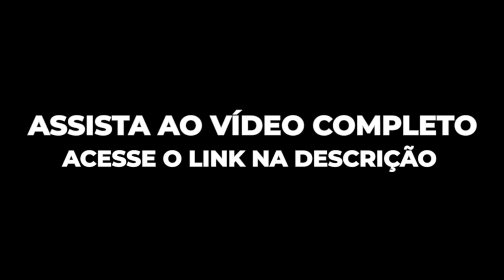DEUS abomina a HIPOCRISIA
Pastor César Augusto

Deus possui algumas características singulares que todos os seus filhos deveriam também ter em seus corações. Deus, por exemplo, abomina a hipocrisia. Ser hipócrita é uma das maiores vergonhas que um ser humano pode sustentar durante a vida, é horrível saber que existem pessoas que descaradamente na frente de determinadas pessoas falam boas coisas, contudo quando está longe da sua presença, a crítica e levanta falsas acusações. Isso é uma prática que lamentavelmente acontece e muito, inclusive nas igrejas. É necessária uma libertação total dessa prática pecaminosa e diabólica.